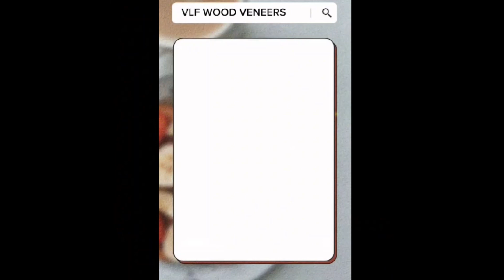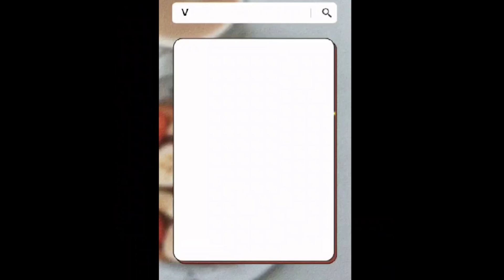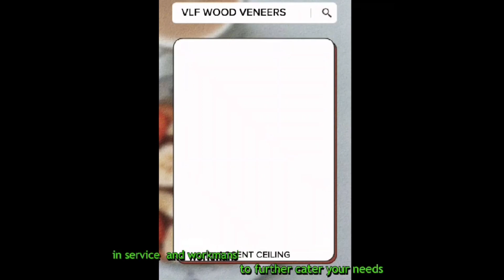SAN FELIPE VS LPU (17U SCHOOL BASE QF)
17U GROUP A SCHOOL BASE QF
SAN FELIPE VS LPU